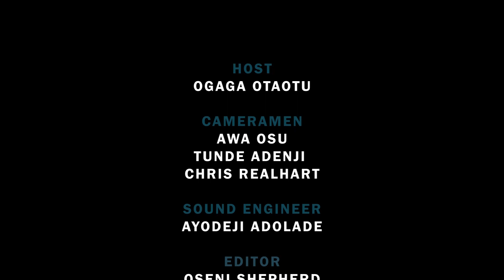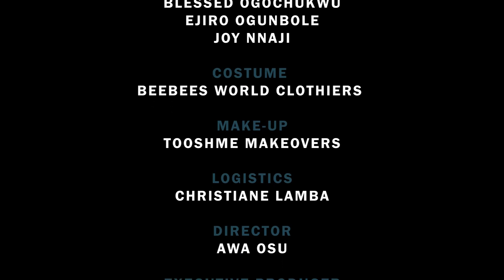The Omoté Show| Episode 3| Dealing with Infertility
One of the most discussed topics among married and mature single circles. Here experts dissect the issue and provide helpful solutions to solving this age-long problem. You'll surely learn a lot.